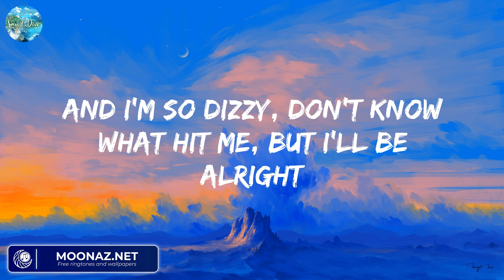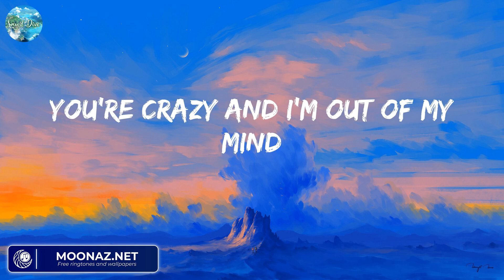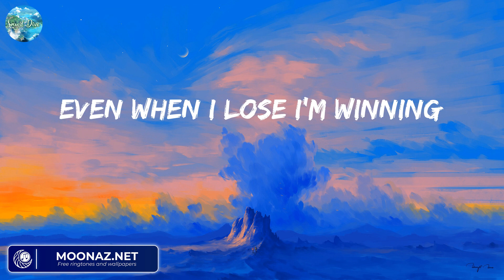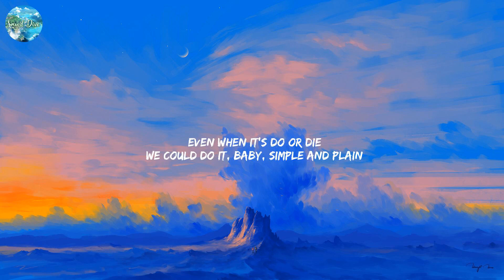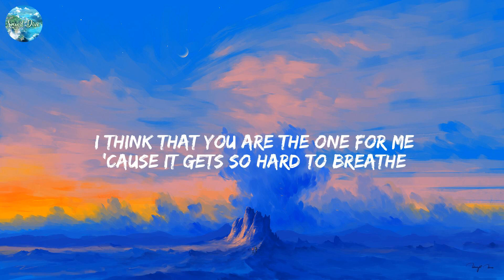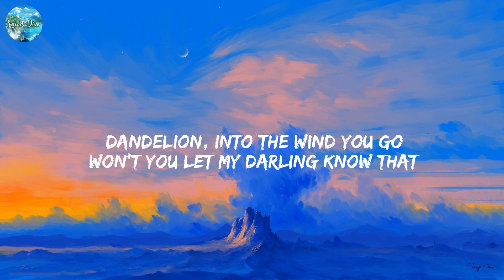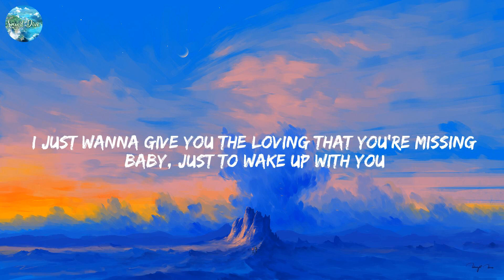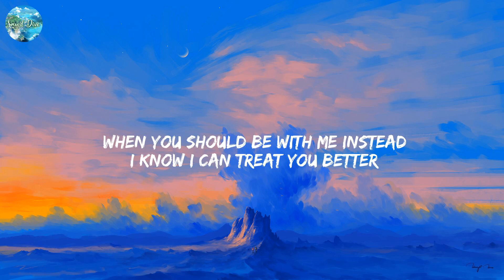All of Me - John Legend (Lyrics) All of Me, Sure Thing, Dandelions,....